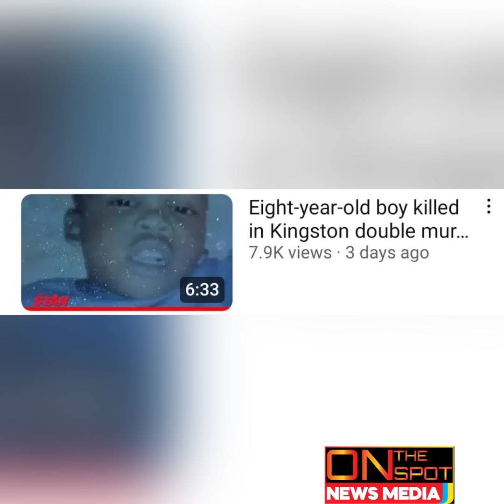Seymour Mullings Now In Custody Fi ClapWeh Tevell & Jerome/ Pt2 Burger Gully 17 Ln Knockingz